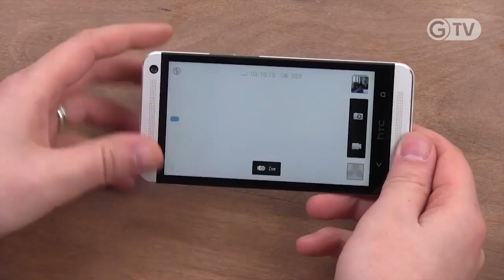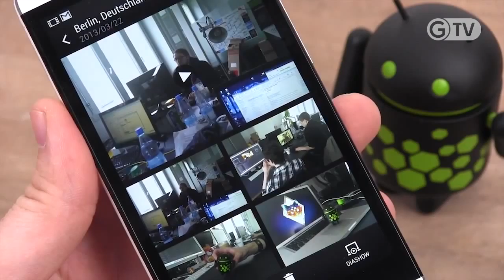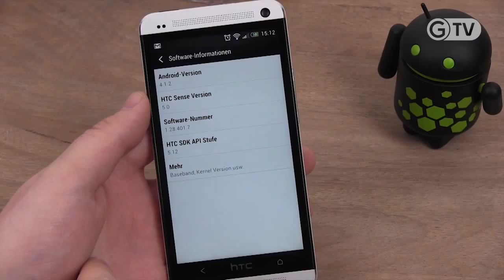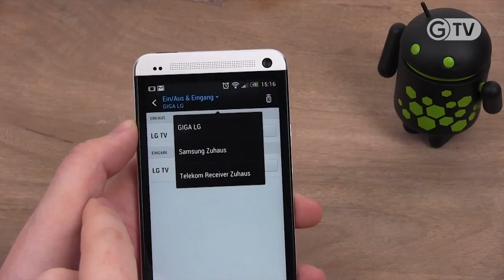UNSER ANWÄRTER AUF DAS SMARTPHONE DES JAHRES HTC ONE HANDS ON